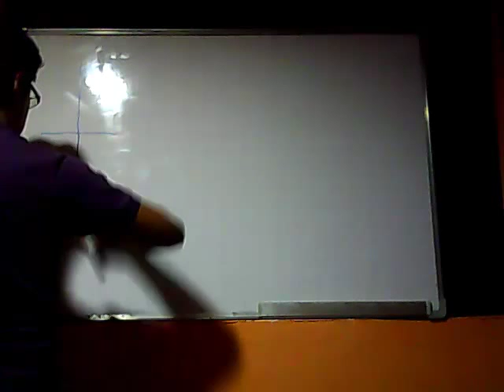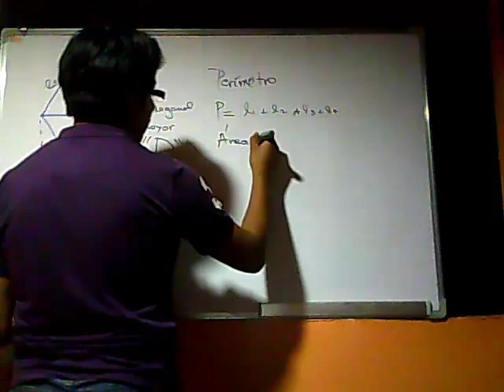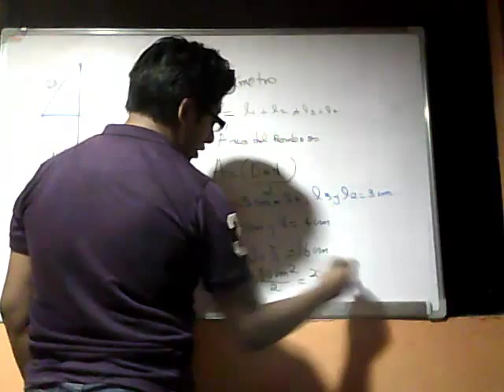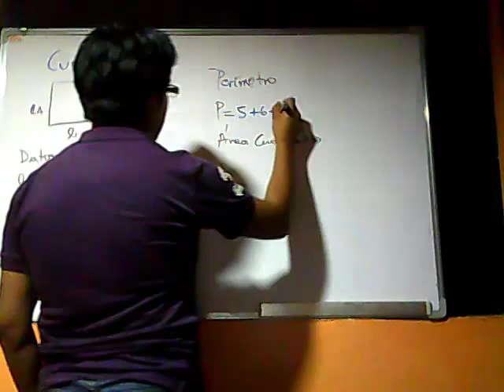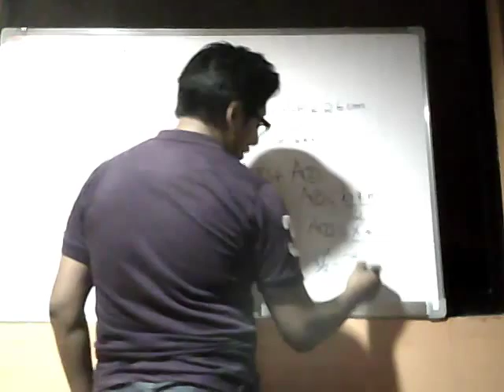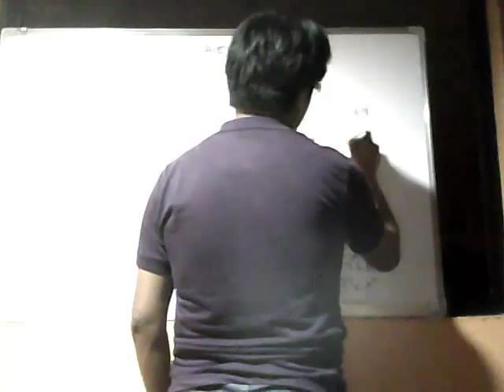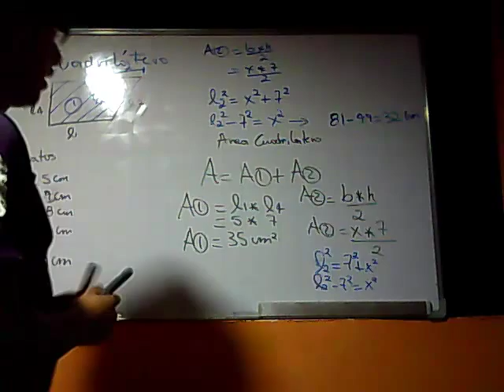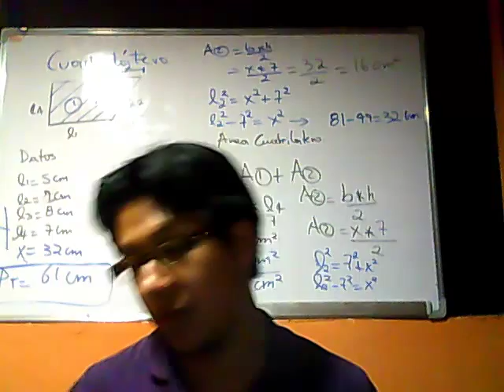cuarto y quinto